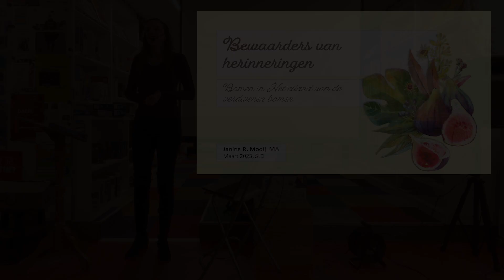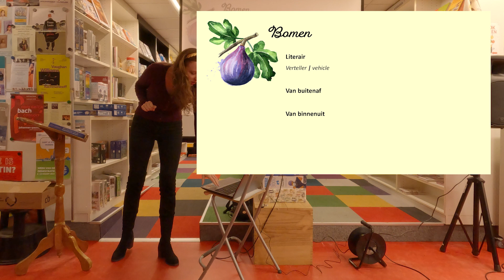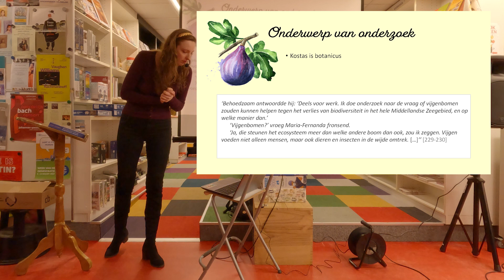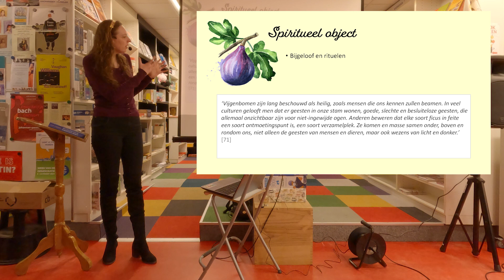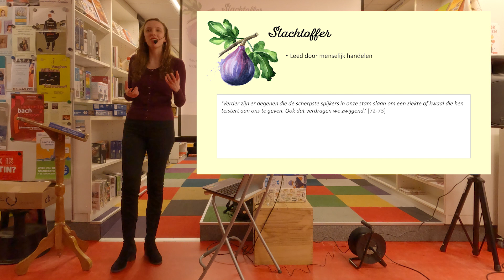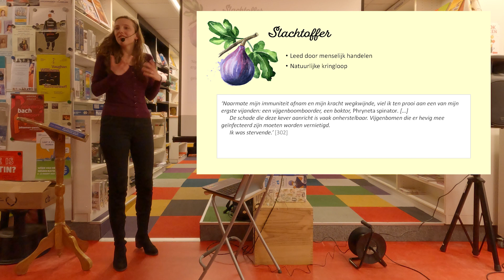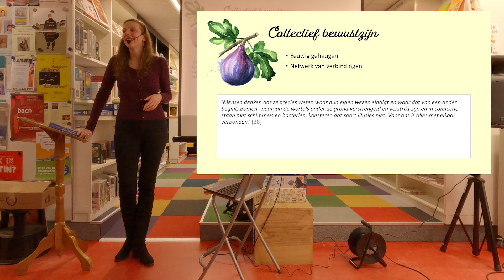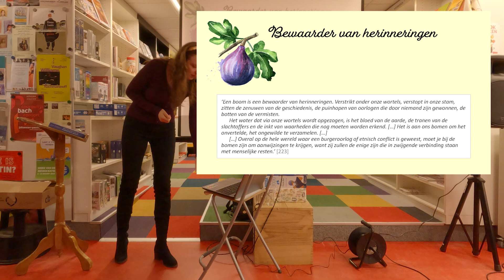Lezing - Het eiland van de verdwenen bomen van Elif Shafak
Besproken door Janine R. Mooij